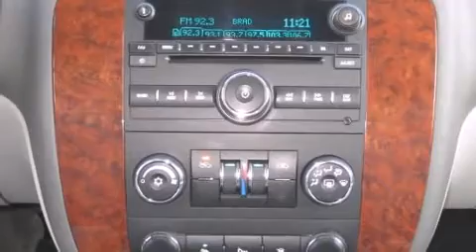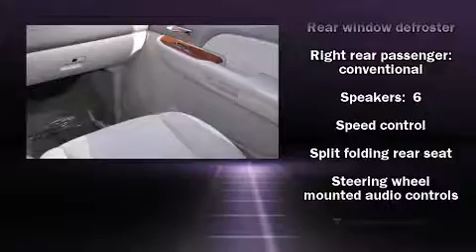2008 Chevrolet Avalanche Base in Daytona Beach, FL 32124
Gary Yeomans Ford Lincoln Mazda
1420 N. Tomoka Farms Rd.

Sensibility and practicality define the 2008 Chevrolet Avalanche 1500. With just over 45,000 miles on the odometer, this pre-owned model still has plenty of miles remaining as reliable transportation. It features an automatic transmission, rear-wheel drive, and a powerful 8 cylinder engine. Top features include a split folding rear seat, a tachometer, a rear step bumper, an automatic dimming rear-view mirror, a front bench seat, front dual-zone air conditioning, a tonneau cover, and remote keyless entry. Premium sound drives 6 speakers, providing you and your passengers a sensational audio experience. Safety equipment has been integrated throughout, including: dual front impact airbags with occupant sensing airbag, head curtain airbags, traction control, a security system, onStar, and 4 wheel disc brakes with ABS. With electronic stability control supplementing mechanical systems, you'll maintain precise command of the roadway. Our sales reps are knowledgeable and professional. We'd be happy to answer any questions that you may have. Stop in and take a test drive!